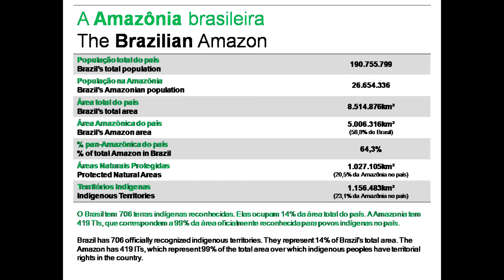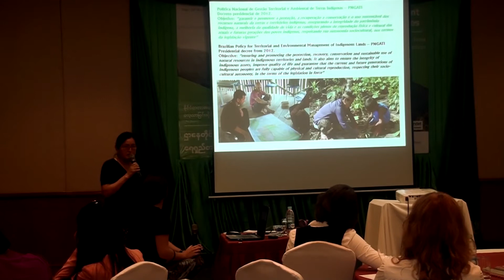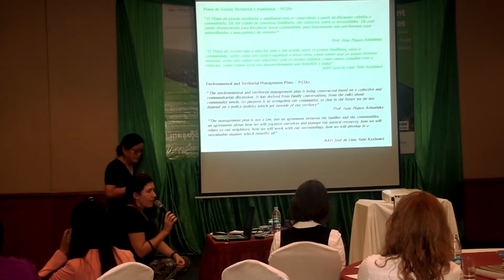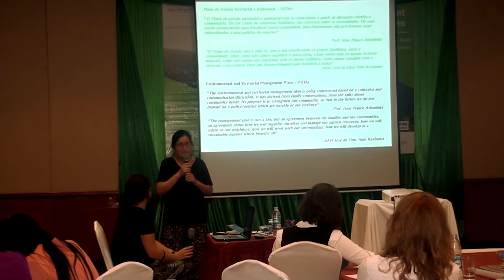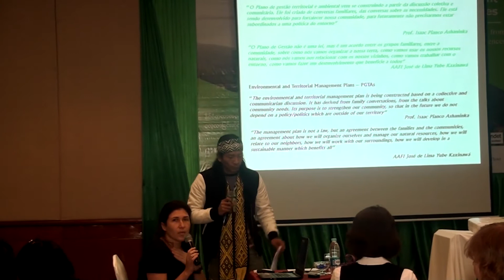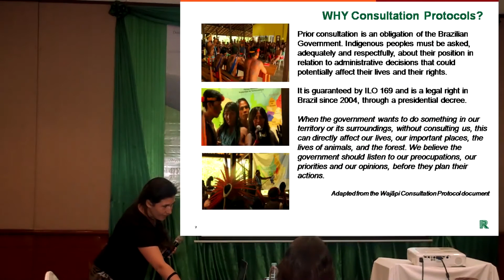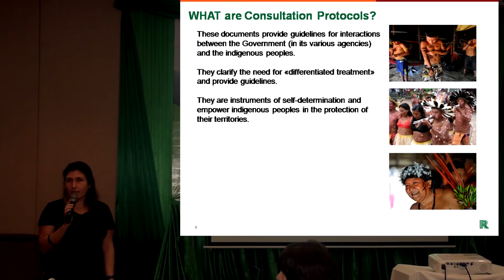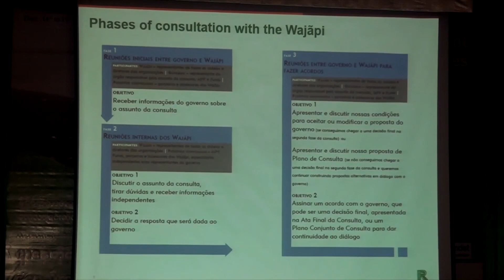Brazil: Sustainable Forest Management by Indigenous Peoples in Brazil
Sustainable Forest Management by Indigenous Peoples in Brazil